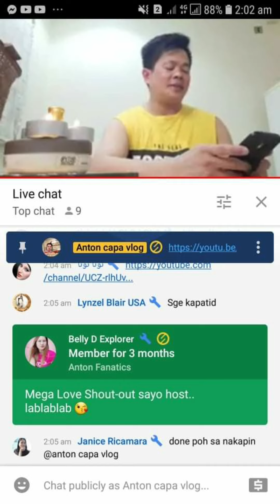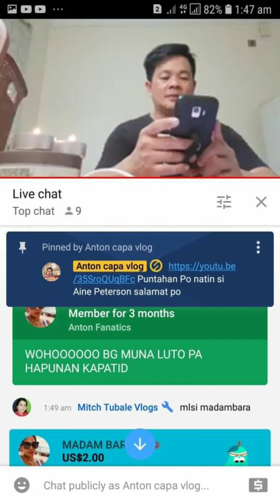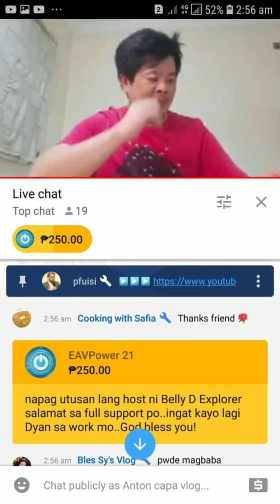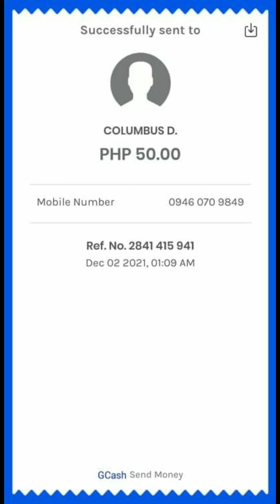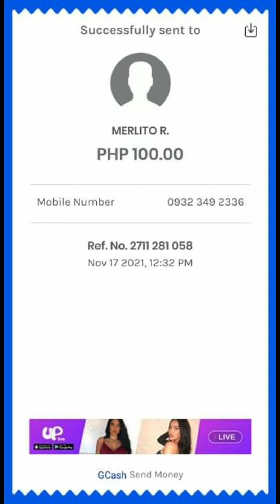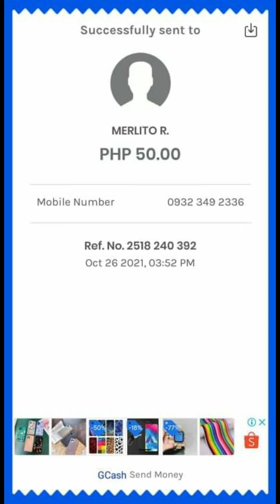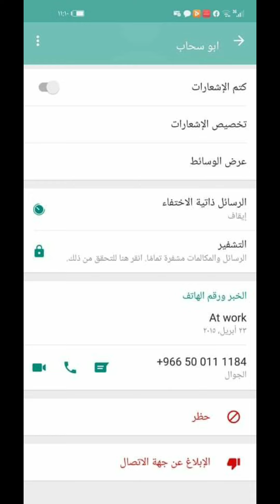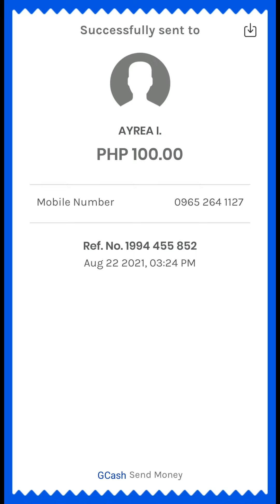Super chatters & 120 Members Thank You Very Much & Congratulations 145 Winners Gcash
Makaka Asa Po Kayo Na Ang Pag Share Nyo Nang Blessings Ang Atin Din ibabalik Sa Mga Supporters
Nang Ating Livestream